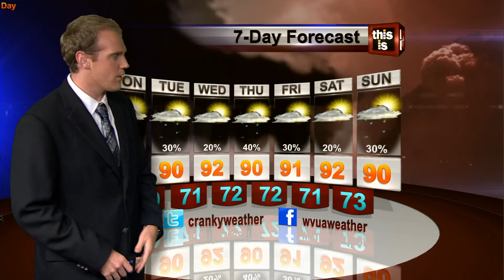WVUA Weather Webcast Updated Sunday Night